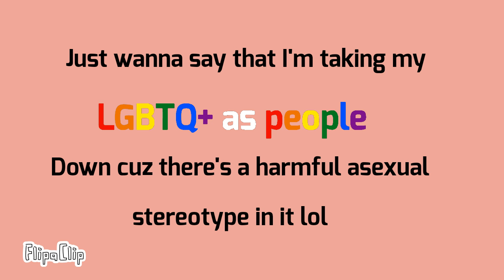Oh nuuu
Audio: The rain